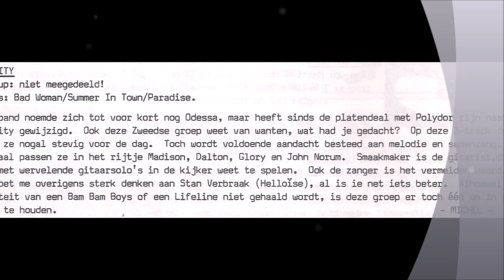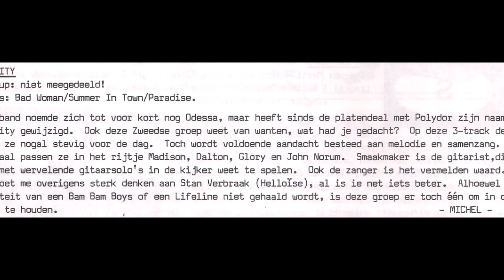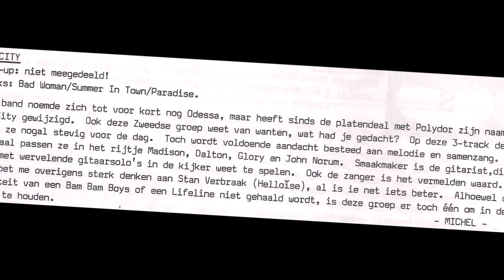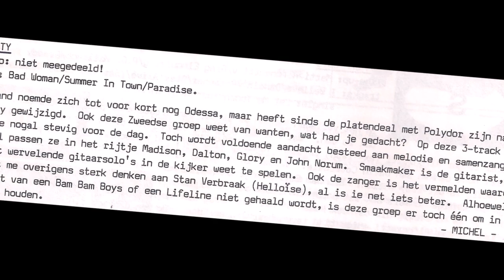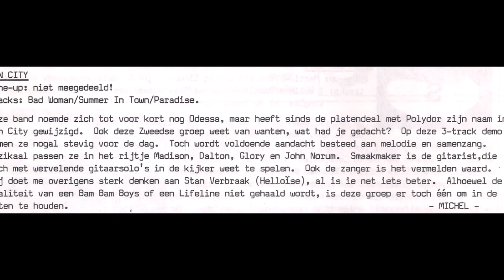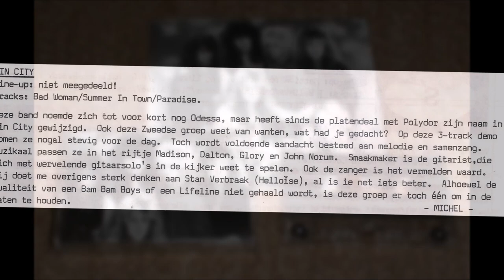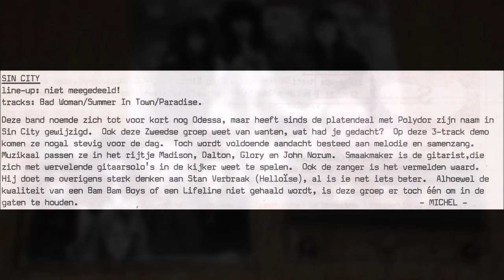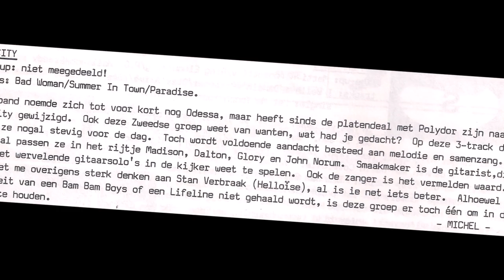SIN CITY / ODESSA - 3 track Demo Tape (aorheart) 1989/90 Sweden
Here you hear the ultra rare 3-track SIN CITY (Odessa) - Demo Tape 1989/1990.
It's fantastic AOR / Melodic Rock from Sweden with great vocals from Conny Lind and guitar work from Pontus Norgren !
In the beginning the band was called ODESSA and quickly changed to SIN CITY.
In 1992 a great CD was made under the name GREAT KING RAT with some band members from SIN CITY and a song from the demo !

the songs on this Demo tape are ...
01. Bad Woman
02. Summer In Town
03. Paradise

SIN CITY (Odessa) on this Demo tape is ...
Conny Lind - Lead / Backing Vocals
Pontus Norgren - Guitar
Stefan Andersson - Bass ?
Jesper Kviberg - Drums ?
Anders Festader - Guitar, Keyboard, Organ (Nippe)
Mikael Höglund - Bass (Micke)
Thomas Broman - Drums (Tom P.)

for fans from Scandi-Rock like EUROPE, TREAT, DALTON, GLORY, MADISON, JOHN NORUM, GREAT KING RAT, LIFELINE, DA VINCI, BAD HABIT, PRIDE, 220 VOLT, BAM BAM BOYS, RAMPAGE, TALK OF THE TOWN, TALISMAN, ALIEN and many more !

AORHEART